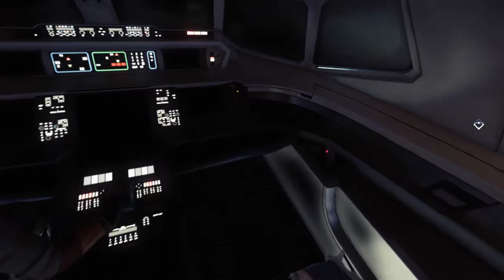Let's Play Prey - #64 Die Talos I zerstören ~ Ende 2 | German Deutsch Gameplay PC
Let's Play Prey - Es geht in den Weltraum, genauer gesagt auf die Talos I. Ich will herausfinden, was passiert ist - begleitet mich doch dabei!

Lasst doch Feedback in den Kommentaren da und wenn es euch gefallen hat, vielleicht auch ein Abo ;)